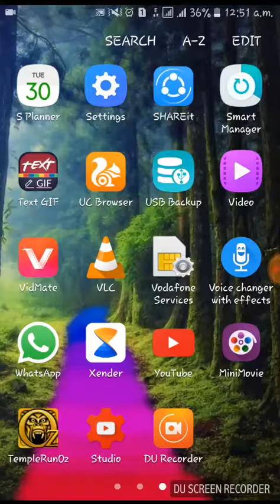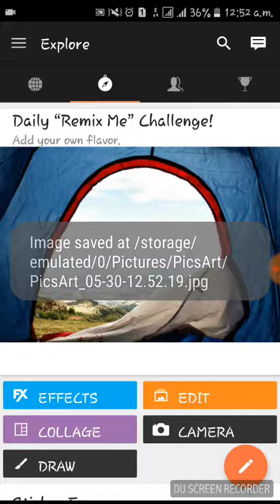PicArt কিভাবে ফটো এডিটিং শিখুন/ picArt editing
This video is basically on how to change photo background in picArt photo editor.Its really fantastic and easy.so lats continue